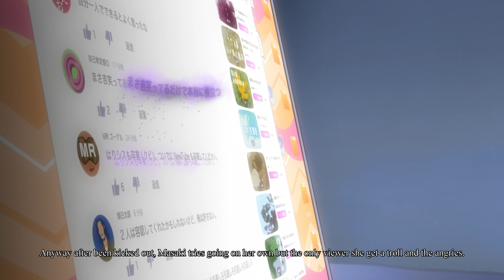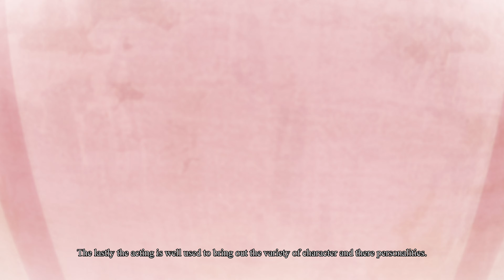Intro to the Anime: Mayonaka Punch.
First look at the anime series Mayonaka Punch. This video is a video summery and thoughts of the first few episodes for people thinking about watching this series.